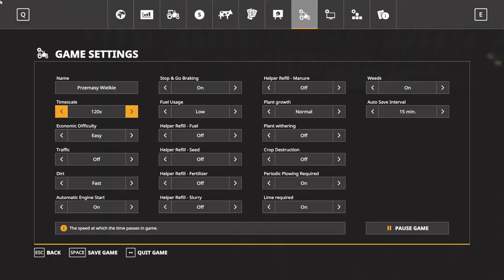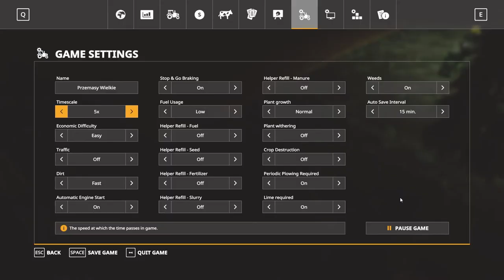Przemasy Wielkie #29 - Late night harvesting | Farming Simulator 19 Timelapse